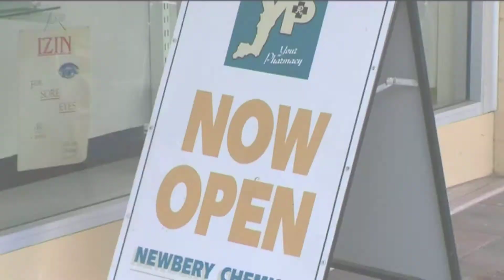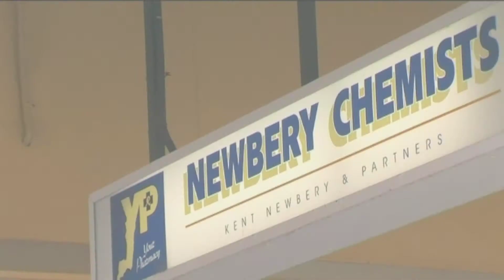Newbery Chemists - Moonta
Newbery Chemists
Chemist